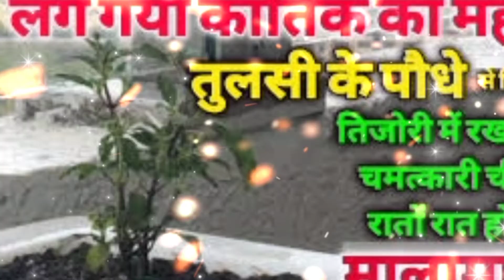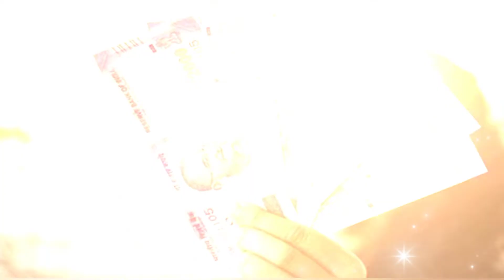घर में खुशियां लाने वाले पौधे🙏🙏dharmik